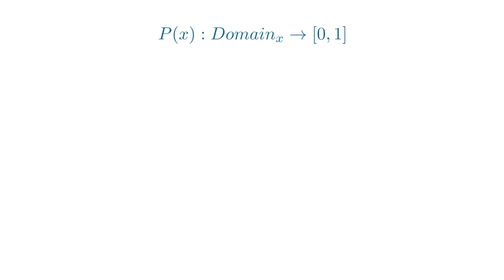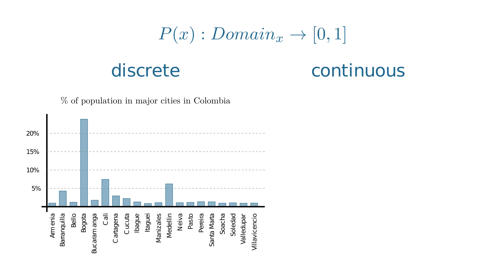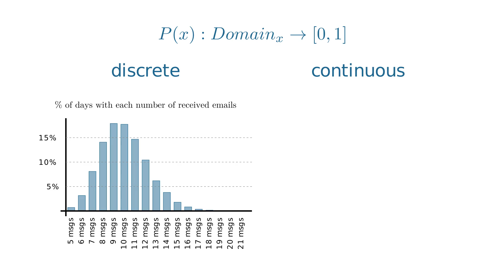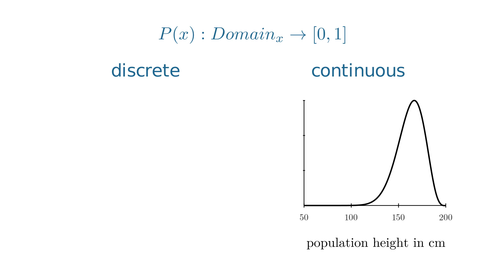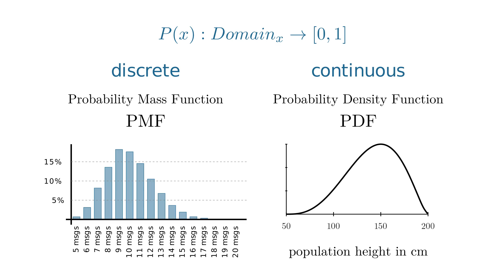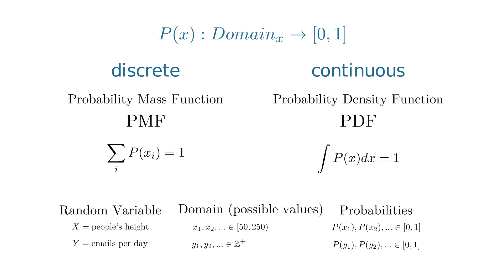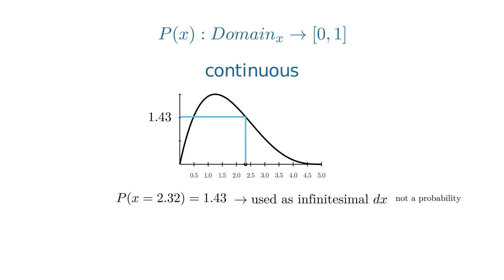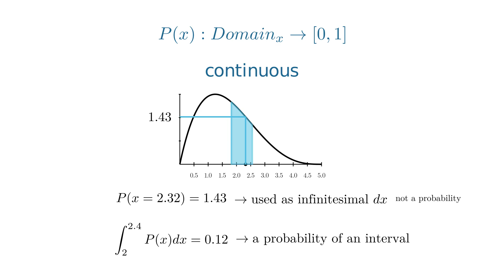PPDL - distribuciones y probabilidades (ES)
Probabilistic Programming for Deep Learning
Videos in SPANISH and ENGLISH